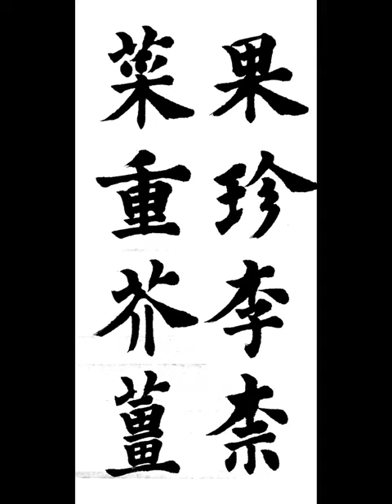果珍李柰菜重芥薑 과진이내채중개강 과일은 오얏과 벚을 보배로 삼고 나물은 겨자와 생강을 소중히 여긴다 楷書 千字文 해서 천자문